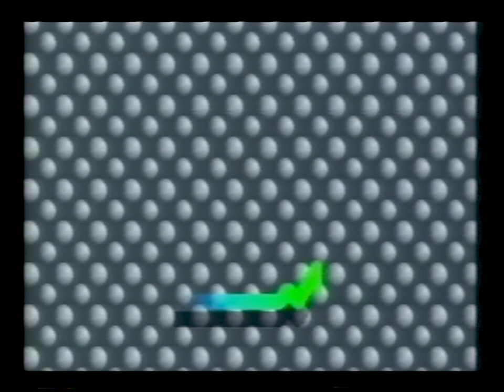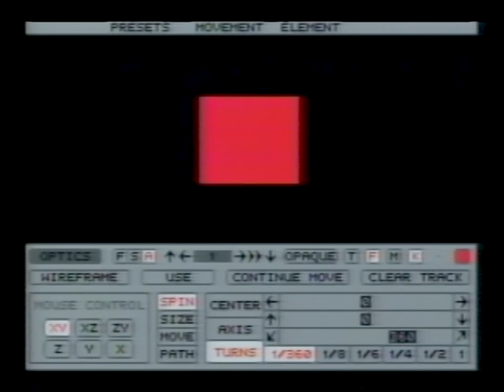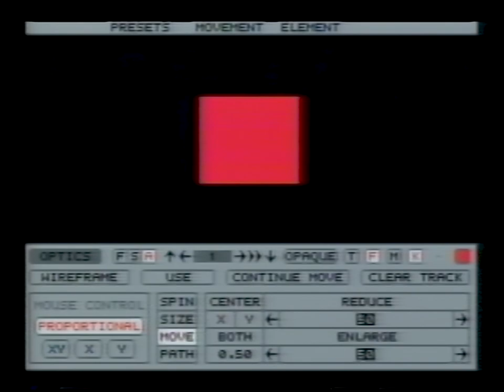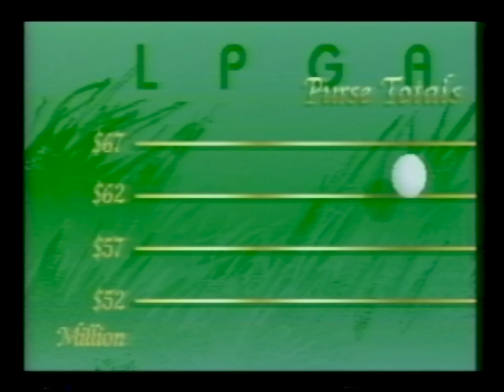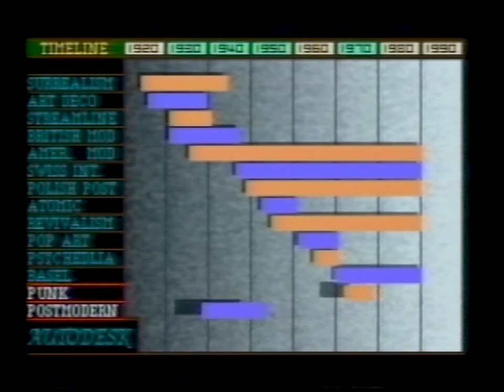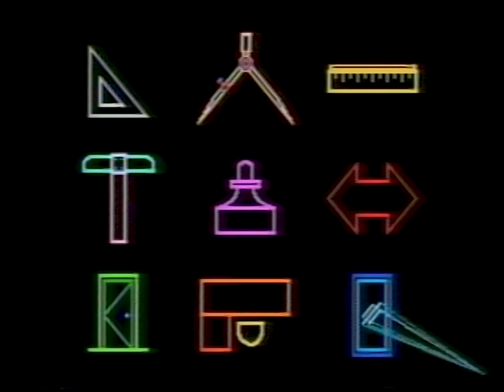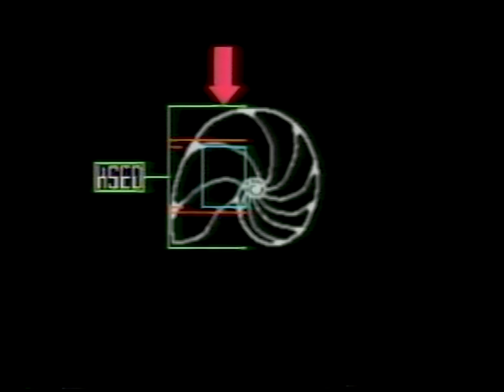Autodesk Animator Demo Reel (HQ)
From the continuously-running Egghead Software store demotape, circa 1990.